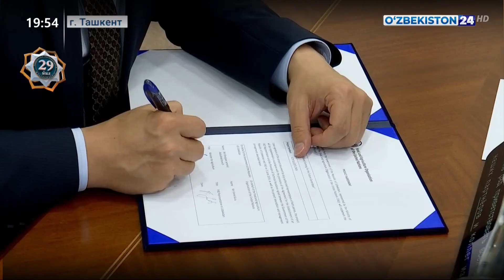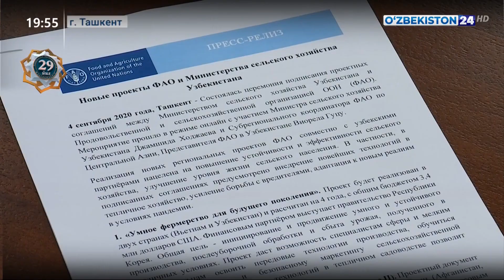Подписание документа в Министерстве сельского хозяйства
Подписание проектных соглашений между Министерством сельского хозяйства Узбекистана и Продовольственной и сельскохозяйственной организации ООН (ФАО)